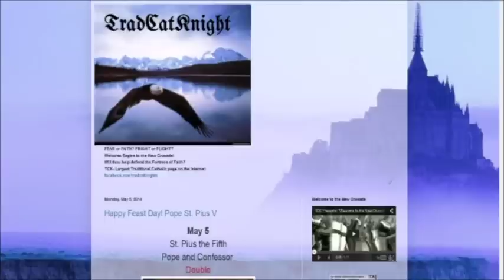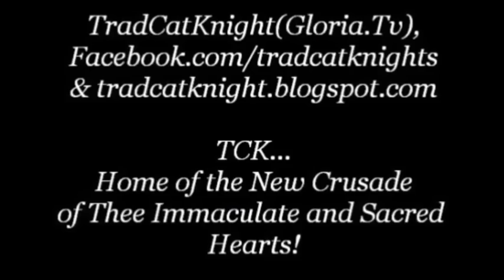The Vatican, Bloodlines & Hollywood: Jay Dyer on TradCatKnight Podcast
TradCatKnight blog invited me on their podcast to discuss:

Background and research, elections, geopolitics, leftist infatuation with Russia, celebrity puppets of the NWO, mainstream media psyop, "fake news", censorship, New Age coming, Maitreya, predictive programming, fundamentalists not wanted in the New World Order, dark world of the occult, Goonies and its Illuminati connection, Hunger Games, Doctor strange, war on terror, police state, esoteric hollywood and MUCH more!